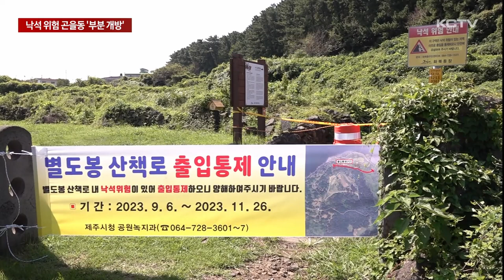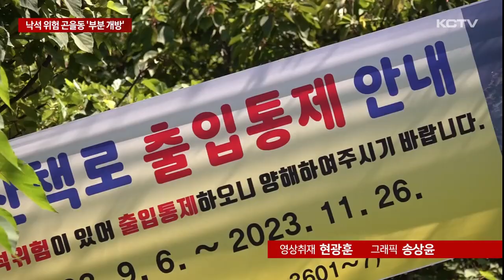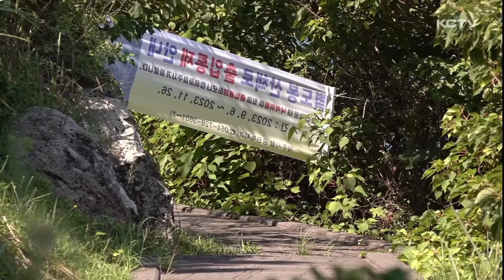낙석 위험 곤을동 산책로 8개월 만 부분 개방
낙석 위험으로 지난해 9월부터 출입이 통제됐던 제주시 별도봉 곤을동 산책로가 내일(10일)부터 부분 개방됩니다.

낙석 위험이 있는 구간은 여전히 출입을 통제하는 한편 주민들의 불편을 줄이기 위해 해안 우회 산책로를 조성했습니다.

4.3으로 사라진 유적지인 곤을동 마을로 들어가는 입구입니다.

출입 통제를 알리는 안내문이 걸려있습니다.

지난해 5월 산책로 중간에 위치한 절벽 암반 틈이 벌어져 낙석 피해가 우려된다는 민원이 접수됐기 때문입니다.

특히 바위 무게만 8톤에 달해 인명 피해 가능성도 제기됐습니다.

결국 낙석 위험 구간인 산책로 180미터를 지난해 9월부터 전면 폐쇄했습니다.

4.3 유적지인 곤을동 일대가 전면 통제된 건 산책로가 조성된 지난 2007년 이후 처음입니다.

이런 가운데 출입 통제가 이뤄진 지 8개월 만에 산책로 일부가 개방됩니다.

제주시는 정밀 안전 진단 결과 통제 구간인 180미터 산책로 가운데 낙석 위험성이 낮은 100미터 구간에 대한 출입을 허용하기로 했습니다.

대신 여전히 낙석 위험이 있는 80미터 구간에 대해서는 출입을 통제하기로 했습니다.

특히 해안가를 따라 우회 통행로 조성도 마무리했습니다.

[오경식 / 제주시 공원녹지과장]
"오픈(개방)되는 데가 4.3 문화유적지를 관망할 수 있습니다. 그래서 거기까지는 오픈하고 나머지 80m에 대해서만 폐쇄를 유지하고 있습니다."

제주시는 계측기를 활용해 낙석 위험 구간에 대한 지속적인 모니터링을 진행할 계획입니다.

또 유적지 일대에 사유지 매입이 진행중으로 토지 매입이 마무리되면 통제구간에 대한 우회로 조성도 검토할 방침입니다.

제주시는 또 최근 해안로 낙석 붕괴 우려가 커지는 가운데 현재까지 곤을동 산책로 구간을 제외하고 위험성이 제기된 구간은 없다고 밝혔습니다.